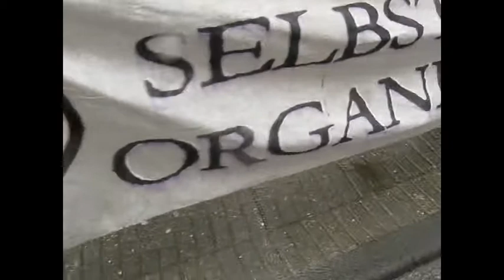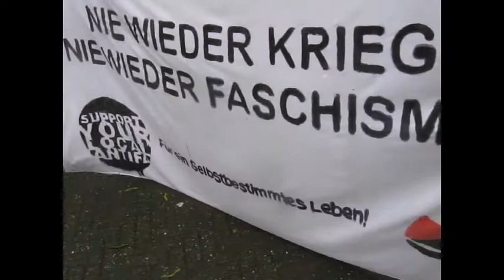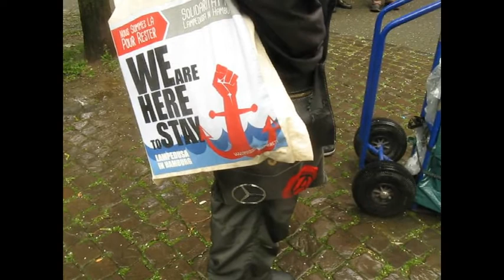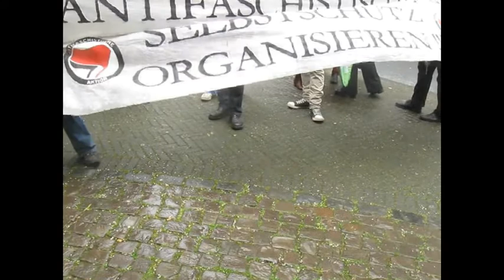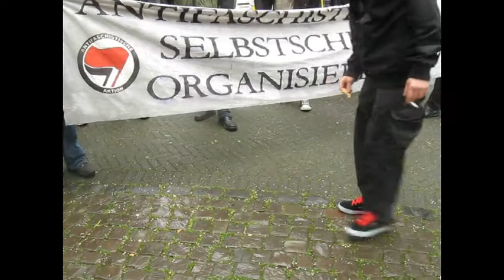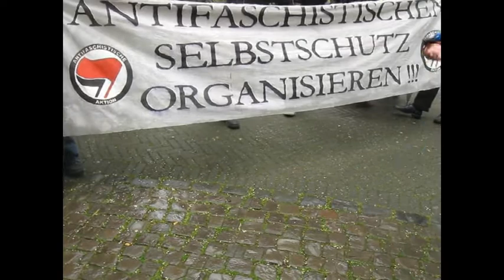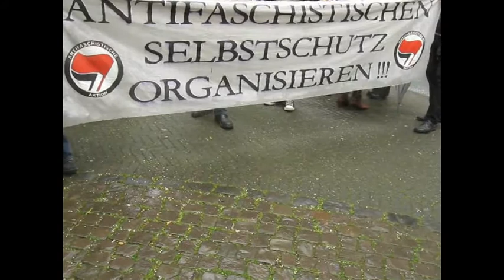10.05.14 WUPPERTAL-UKRAINE-NIE WIEDER KRIEG! NIE WIEDER FASCHISMUS! 5. Beitrag Eisbrecher